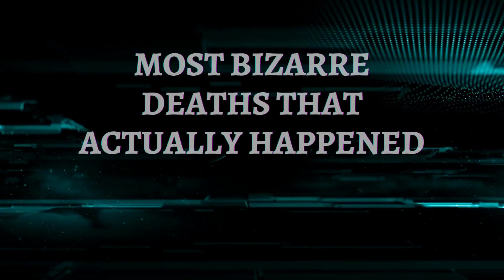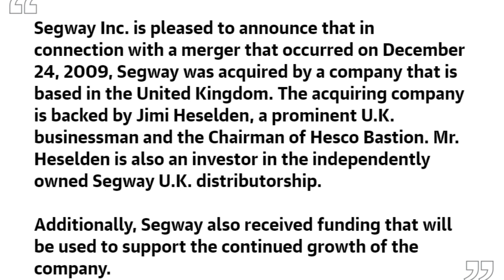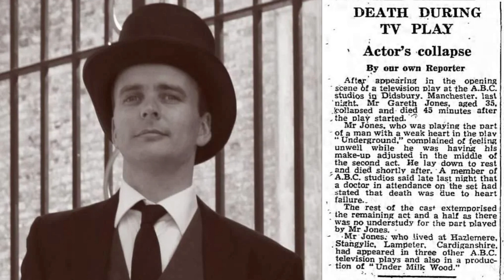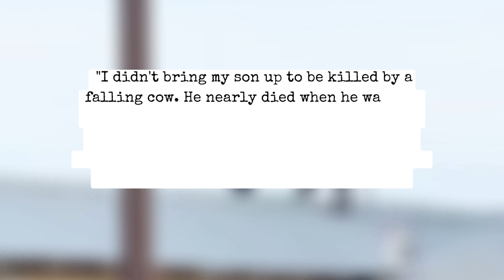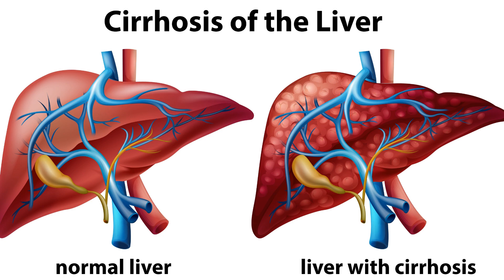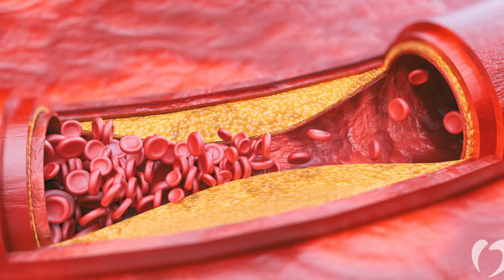The Absolute STRANGEST Ways To DIE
I'm sure your mind has wandered on your mortality and exactly how and when it's going to happen. This week's video showcases the strangest ways people have met their ends.

You know you're into some weird ish, don't deny it!